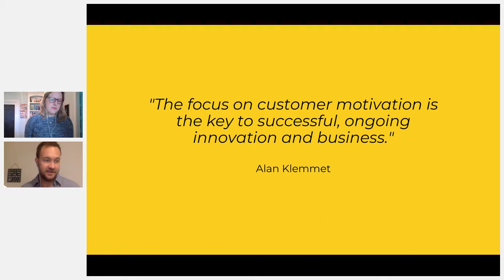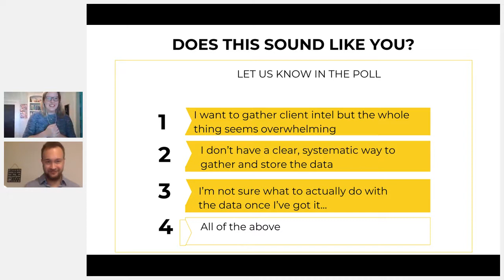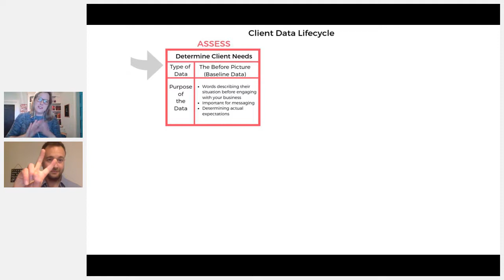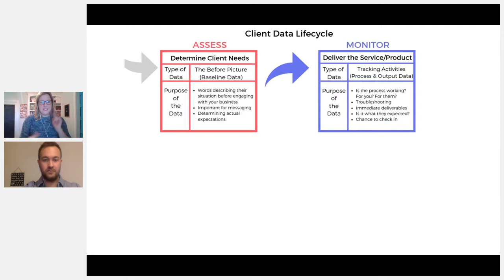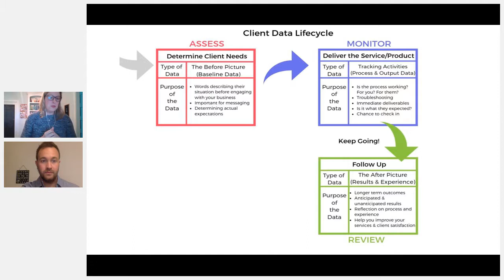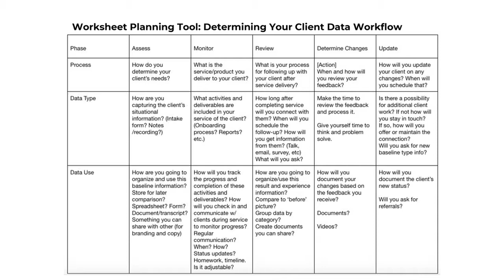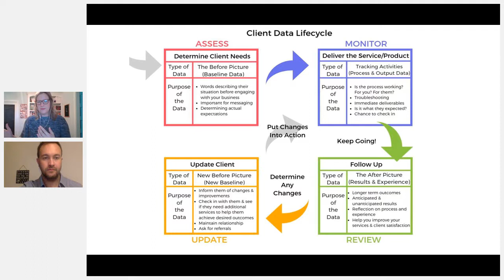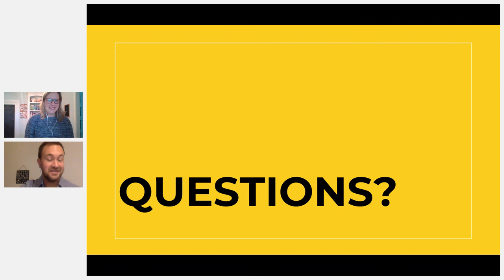A Powerful Framework for Gathering Actionable Customer Data with Karyn Kelbaugh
Join me as I chat with Customer Research specialist, Karyn Kelbaugh from Hey Karyn Customer Research.

Karyn walks us through her 4-step framework and a systematic approach to gaining profound insight into your customer needs and how you can use those insights to create - and continually improve your products, services, messaging and social proof.